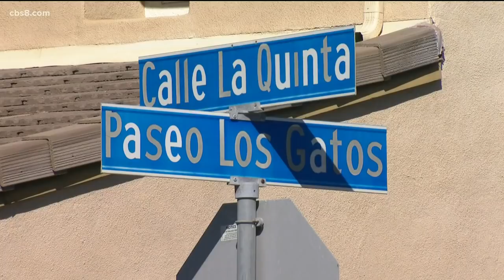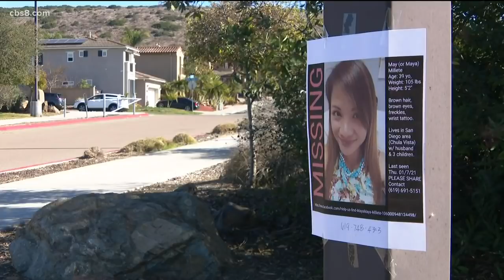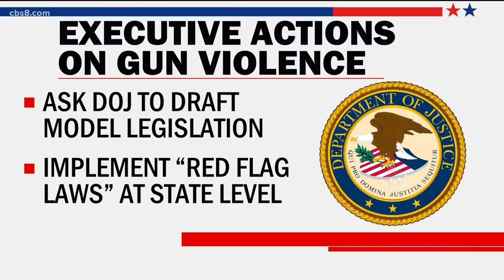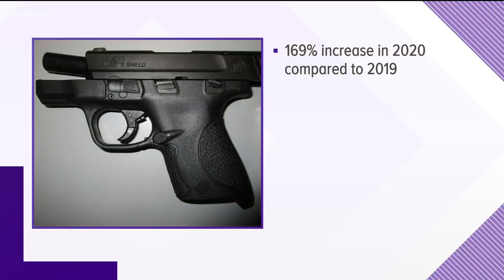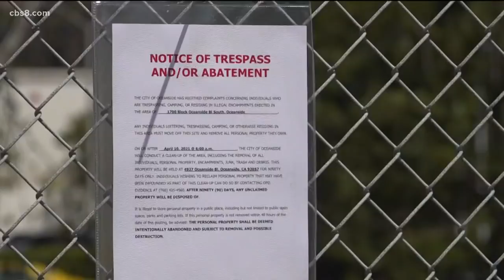San Diego's top stories for Thursday, April 8, 2021